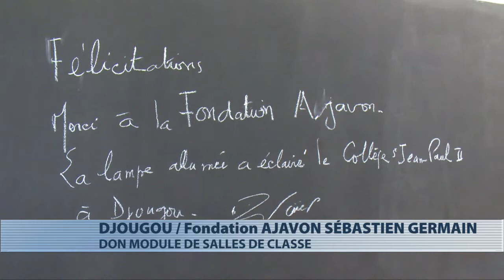Djougou : la fondation ASG fait don de module de salles de classe